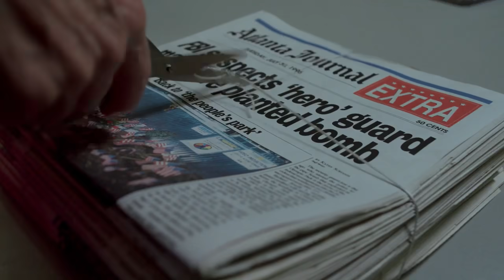Manhunt Season Two Promo